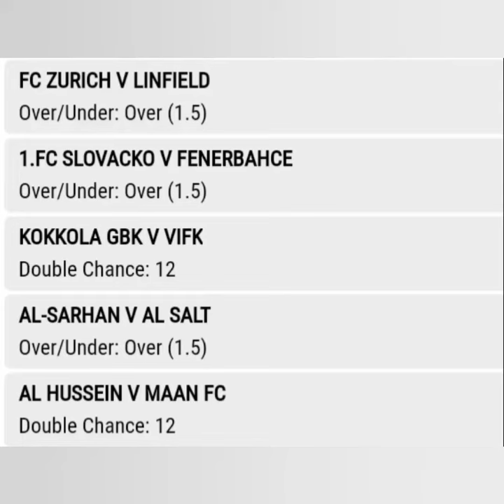24+ ODDS FREE VVIP BETTING TIPS TODAY FOOTBALL PREDICTIONS TODAY | WEDNESDAY 03 2022 | FIXED MATCHES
VIP MATCHES OF FOOTBALL PREDICTIONS  BETTING TIPS | MARCH 11 2021 | 10+ SURE ODDS

HALFTIME/FULLTIME
HOME/AWAY/DRAW
OVER/UNDER
DRAW NO BET
CORRECT SCORE
GG/NG